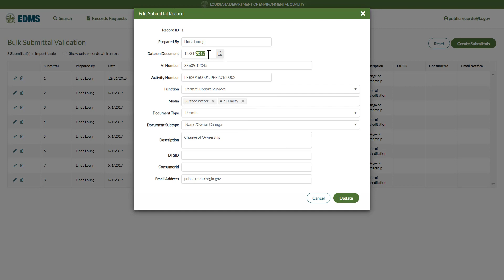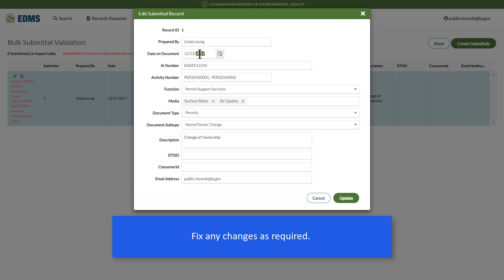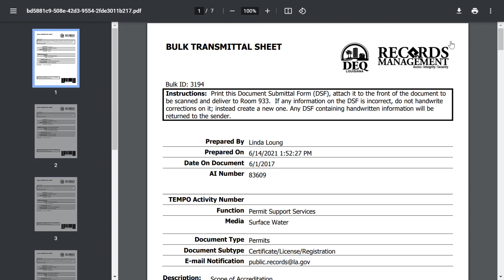LDEQ EDMS Video Training Series – Submit Bulk Documents